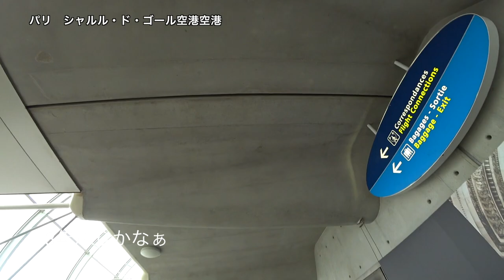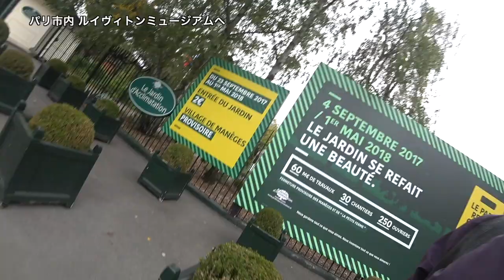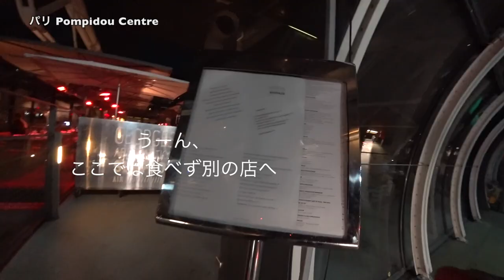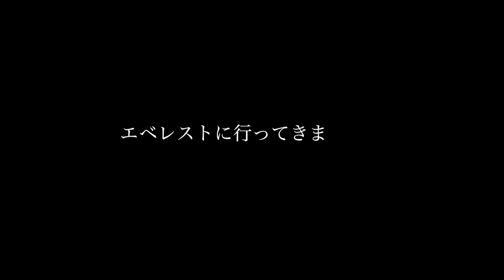「Kilimanjaro Day 8/10」キリマンジャロ登頂の翌々日。パリ。 Frank Gehry ◆着用メガネ「ic」エベレストに行ってきます！1090/1000 17/9/25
「Kilimanjaro Day  8/10」キリマンジャロ登頂の翌々日。パリ。Frank Gehry フランクゲーリー FONDATION LOUIS VUITTON  ルイ・ヴィトン財団美術館を見にフランスへ。その後はひさびさPompidou Centre　ポンピドゥー・センター。Airbnbで 泊まったパリ２区の宿がとっても良い！！ただ、昨日キリマンジャロ降りてたばかりなので、眠すぎて23時に早くも撃沈就寝。

（株）誠 / 銀河ヒッチハイカーズ代表。ほぼ思いつきで書き込んだ「人生のやったら面白そうリスト」に従い、前後関係無視、人間関係グダグダにしてでも突き進む“盲進”男。アイアンマンマラソン、宅建20日間合格、ゴビ砂漠250キロ…どれも未経験で無謀だが、結局達成。2017年5月のエベレスト登頂は、登山のまったくの素人からの３年で達成、そして 7大陸最高峰制覇のオマケつき。自称「有言実行男」はいま、復活させた宇宙旅行社の代表として「いまできる人類最高地点に足跡を残すこと」を宣言し、宇宙産業での火星オリンポス山制覇を目指す。

2016年15日分ファイル紛失のため抜けてます

1/1000 毎日動画開始日 14/9/8　スタート　17/5/27エベレスト登頂、 17/9/24 ７サミット達成